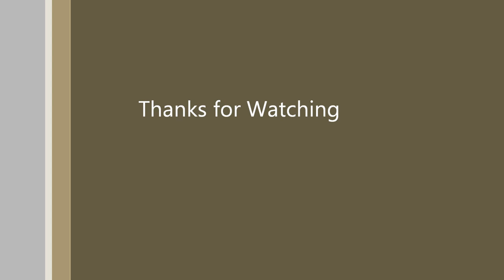Funny sexy girl with round ass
Dont Never Touch Sexy Ass Girl. Funny Commercial